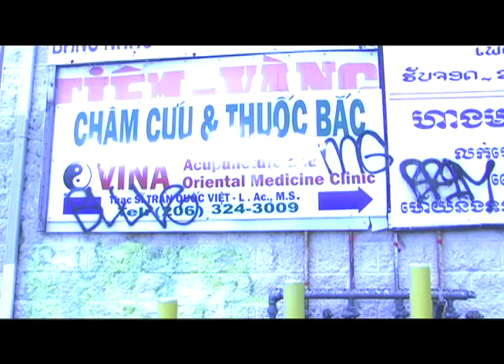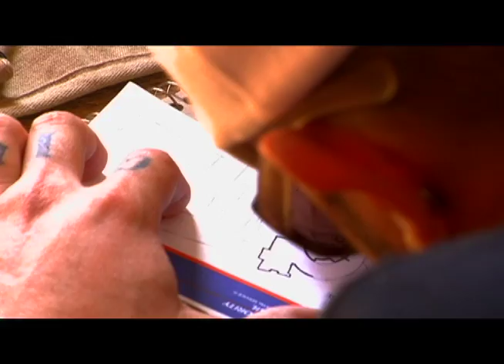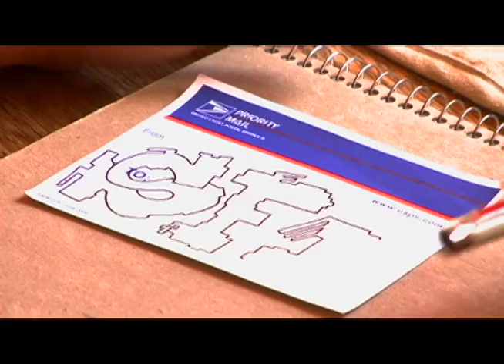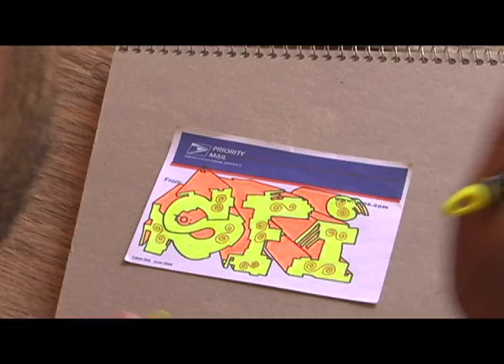Illegal Art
Short documentary about graffiti I made for S.F.I.